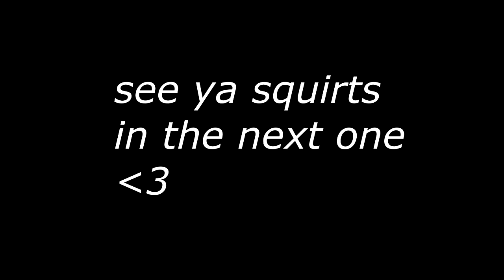I BROKE MY HEADSET...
torpedo nips

also every video until a follow up on my mic situation was prerecorded before the breakening